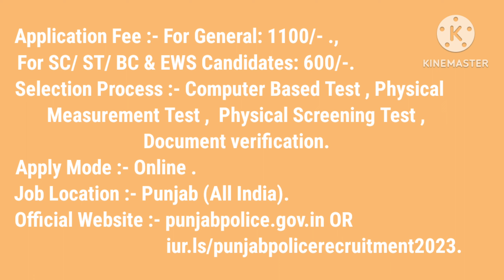Police Department Job's Vacancies in Punjab Police Department Recruitment 2023 #84 !